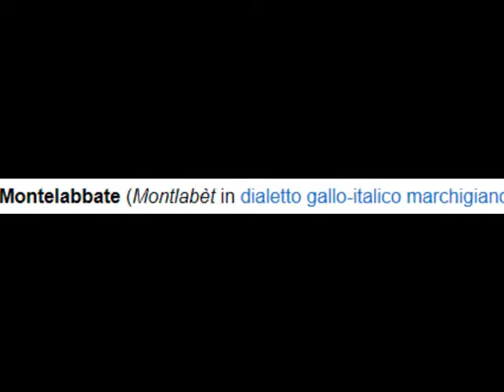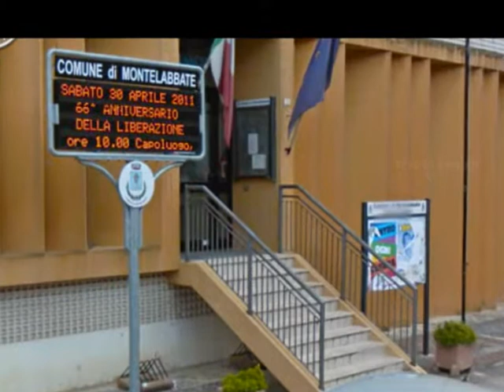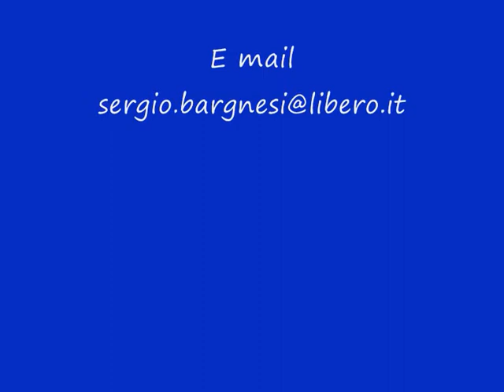Montelabbate FORMULA 1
Descrizione Bellissimo comune in provincia di Pesaro Urbino. Un bel video con musica di Deliso Mari e Danilo Pierini con le edizioni musicali "Meglio" di Vallefoglia. Guardate anche gli altri video con gli stupendi paesi dell'entroterra pesarese.